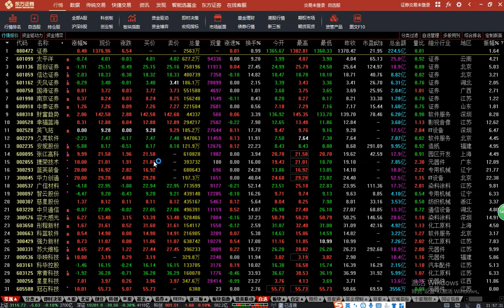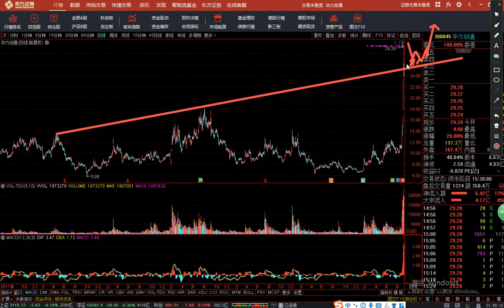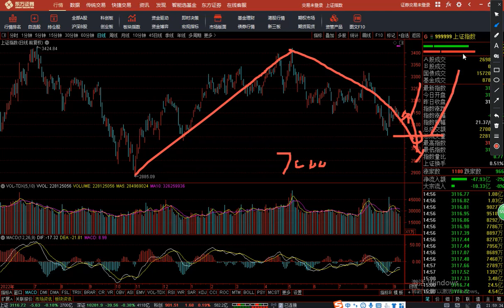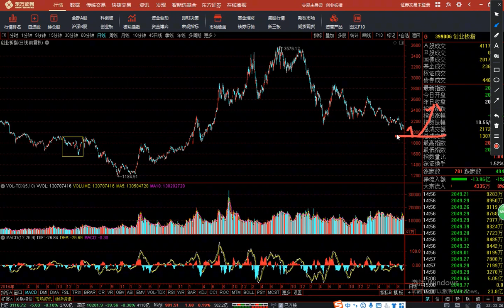重磅利好周末或再度袭来！监管放松，华为再掀高潮！A股终于变天